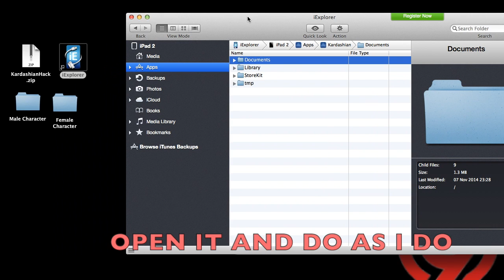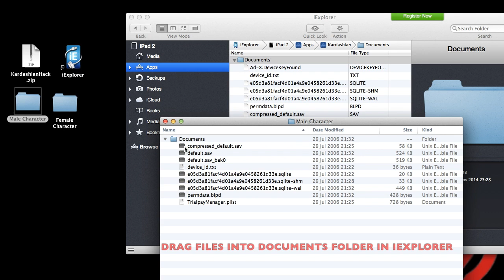Kim Kardashian: Add Money I UPDATED: 08.11.2014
Today im showing you how to add stars and money.

--Show more for info--
Game: Kim Kardashian: Hollywood
Mac only!